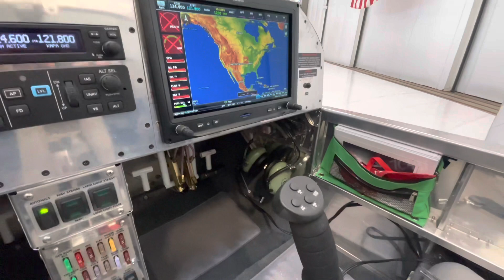2022 VANS RV-12iS - SOLD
Helping to inspire the next generation of aerospace engineers, pilots, and mechanics, this Vans RV-12iS was built entirely by students over 3 years under the watchful eye of experienced builders as part of the Wing Over the Rockies Air and Space Museum’s (WOTR), Aerospace Pathways program. With the aircraft now fully completed and flying, the sale of this RV-12iS will help to fund the WOTR Aerospace Pathways program and next student build aircraft. The Vans RV-12iS is an LSA experimental aircraft, equipped with dual Garmin G3X touch screen, a two axis Garmin GFC500 Autopilot, ADS-b in and out, and is powered by a 100hp Rotax 912iS providing a top speed of 144 mph with a range of up to 660 miles. Aircraft is flying regularly and times are subject to change.

All specifications subject to verification from purchasers.